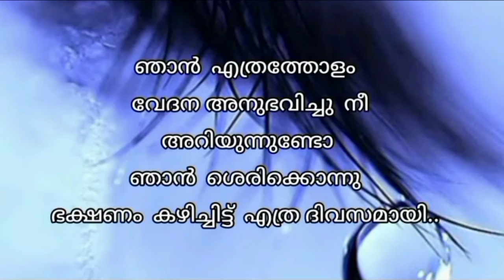WhatsApp sad status💔💔|| സ്നേഹിച്ച ആളെ പിരിയേണ്ടി വന്നാൽ 😢Feeling Sad💔💔💔